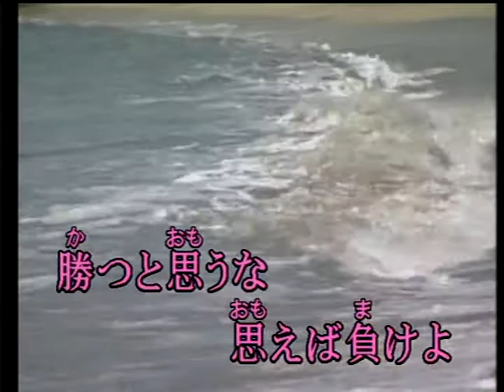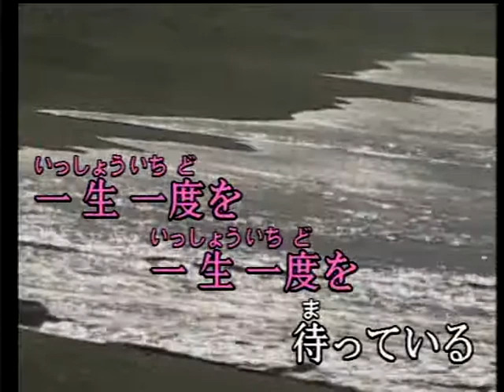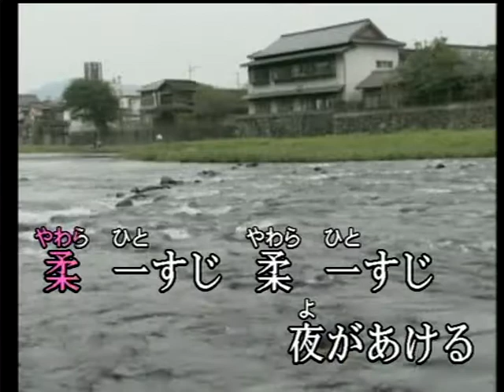柔 / 原唱; 美空ひばり / cover 조영희